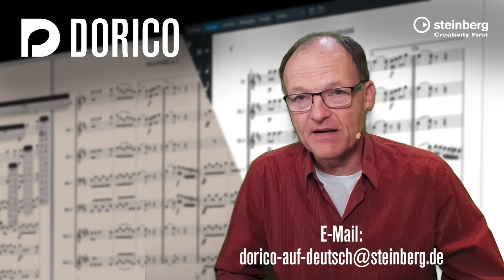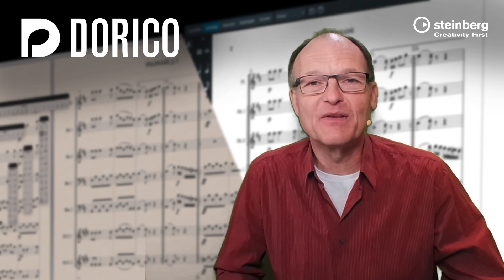kostenfreier Support für Umsteiger | "Dorico auf Deutsch" mit Markus Hartmann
Videos zum Wechsel von Finale zu Dorico in deutscher Sprache von Ben Byram Wigfield:
Teil 1:    • 01 Warum zu Dorico wechseln? | von Fi...
Teil 2:    • 02 Noteneingabe in Dorico | von Final...
Teil 3:    • 03 Music-XML in Dorico importieren | ...
Teil 4:    • 04 Das Aussehen Ihrer Musik ändern | ...

Greifen Sie schnell und einfach auf das aktuellste Handbuch für Ihr Steinberg-Produkt zu:

Unabhängig davon, ob Sie Hilfe bei der Registrierung und Aktivierung / erneuten Aktivierung über unsere Support-Foren und Knowledge Base-Support-Artikel benötigen oder einfach nur die neuesten Support-Nachrichten lesen möchten, finden Sie alle Informationen an einem Ort:

Folgen Sie uns in den sozialen Medien:

Liken Sie unsere Facebook-Seite und bleiben Sie über Neuigkeiten, Ankündigungen und Updates, Veranstaltungen und Live-Streams informiert. Folgen Sie uns auf Facebook:
Englisch:   / doricoofficial
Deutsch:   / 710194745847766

Bleiben Sie auf Twitter immer und überall über die neuesten Nachrichten, Updates und Sonderangebote auf dem Laufenden:
  / doricoofficial

Folgen Sie uns auf Instagram, um eine vollständige Bildberichterstattung über Auftaktveranstaltungen, Messen und andere spannende Anlässe zu erhalten:
  / dorico